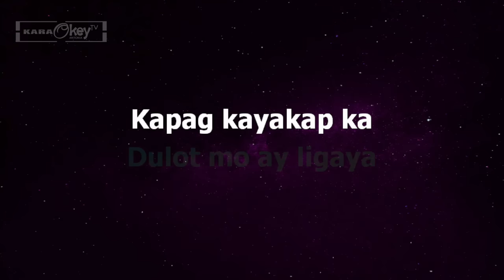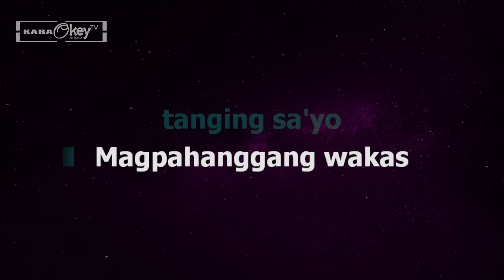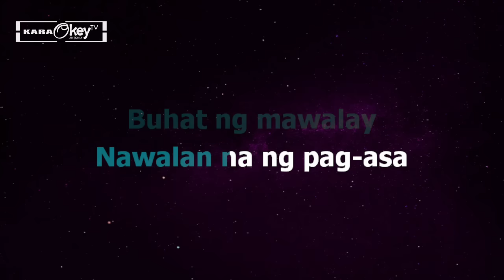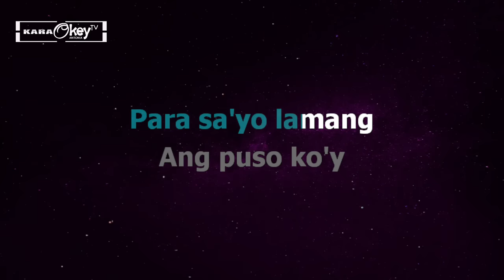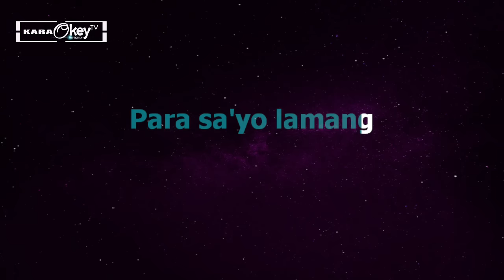Jerome Abalos - Tanging Sayo (Karaoke)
This is from karaokeyTV version of "Tanging Sayo"

Song: Tanging Sayo
Artist: Jerome Abalos
Cover by: KaraokeyTV